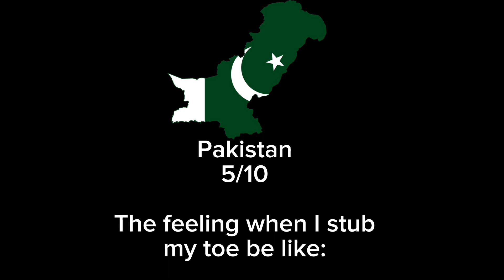Rating EAS Alarms Based On Their Scariness | PART 3